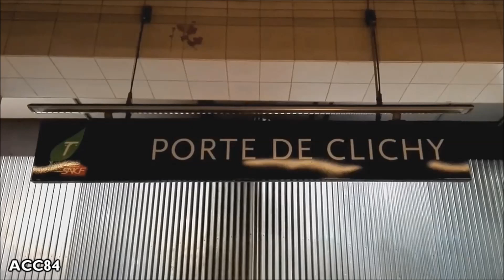Porte de Clichy | RER C : Paris ( SNCF Z20900 )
Gare de Porte de Clichy de la ligne C de RER Paris. Trains SNCF Z20900.

- Gare ouverte en Septembre 1991.
- Correspondance avec les lignes 13 et 14 du métro.
- La gare est située entre les gares de Saint-Ouen et Pereire - Levallois, appartient à le 17e arrondissement.

ACC84 (2018)